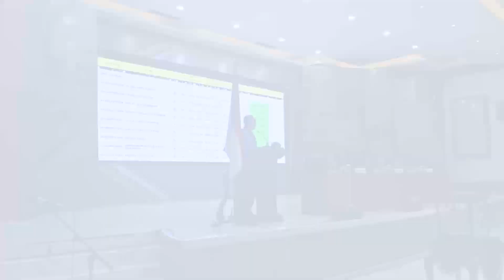22 Juli 2023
*Tangis dan Sujud Syukur Buah Manis Perjuangan Calon Tamtama Brimob Polda Jatim*

Tangis haru dan sujud syukur mewarnai pengumuman Sidang Terbuka Penetapan Kelulusan Akhir Calon Tamtama Brimob Polri Polda Jawa Timur tahun 2023

Perjuangan atas usaha diri sendiri, rasa percaya diri setiap Casis dan doa tulus kedua orang tua pun akhirnya berbuah manis. *Semua calon Tamtama Brimob Panda Jawa Timur dinyatakan Lulus dan Terpilih*.

Selamat untuk semua Calon Tamtama Brimob Polda Jawa Timur, selamat mengikuti pendidikan, selamat bertugas..

*_Jadikan doa tulus kedua orang tuamu, usaha perjuangan dan rasa percaya dirimu sebagai suatu kebanggaan. Kebanggaan untuk turut serta melangkah, mengabdi menjadi Bhayangkara sejati, menjunjung tinggi Merah Putih untuk Ibu Pertiwi serta melindungi, mengayomi dan melayani masyarakat. Brimob Untuk Indonesia_*

_"Ibu... Ayah, anakmu yang dulu nakal kini jadi Polisi... Brigade... Brigade...!!"_